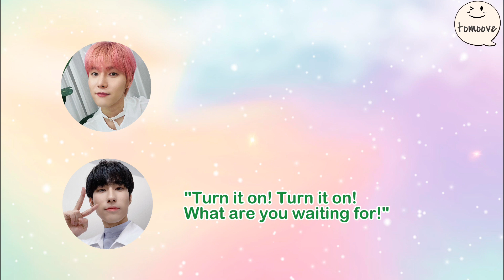[ONEWE/ENG] Quiz: how many 'I am sorry' is mentioned in 5 mins | ft. Dongmyeong's message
Well I do think talking about enlistment is more preferable than avoiding it 🥲